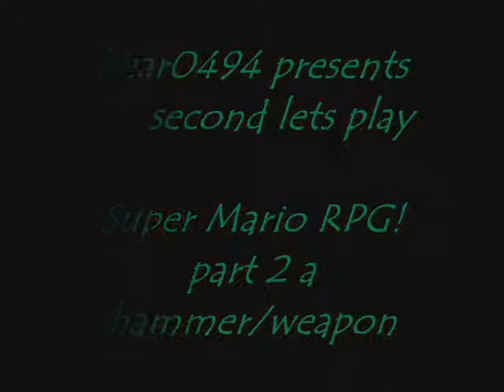Let's Play Super Mario RPG - part 2 a weapon/hammer